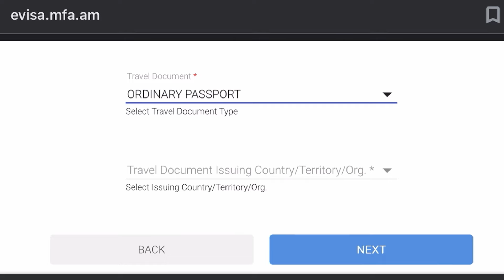Armenia Travel Guide | Armenia Visa & Itinerary | Indians Abroad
Join us on a mesmerizing journey, as we explore the must-visit tourist spots in Armenia. Prepare to be enchanted by the charm, history, and natural beauty of this incredible country.

Also, We can assist you with Full tour packages for Dubai, Georgia, Azerbaijan and Armenia  without and with Transfers.

UAE Embassy Attestation Services
Link for getting an instant answer about the UAE Embassy Attestation Services:

Also, We can assist you with Full tour package for Dubai without and with Transfers.

For getting answers to your questions about Dubai travel, Job search, moving to Dubai, home buying in Dubai, starting a business in Dubai please send us email on . Write 'Ask me Anything' in the subject line.

Dubai Shopping Festival guide | DSF 2022

Where to buy Cheapest gold in Dubai/ Cheapest Gold shopping in Dubai/ Dubai Gold souk market

When is the best time to travel to Armenia

Armenia 5-6 days perfect itinerary

Things to do and see in Yerevan Armenia

Top places to visit in Yerevan Armenia

Temperature and weather in Armenia

Yerevan city tour and day trips from Yerevan across Armenia

Armenia Travel Guide

Everything you need to know about Armenia

Armenia Currency, Sim and taxi apps

Local Armenian cuisine

What to eat and where to eat in Yerevan Armenia

Best food places / restaurants in Yerevan Armenia for trying Armenian Local food

Get Armenia Visa on arrival or E - visa

Armenia is a New budget travel destination for Indians